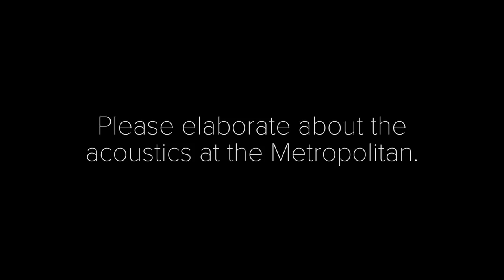'The Opera House' Q&A | Susan Froemke & Peter Livingston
Director Susan Froemke and editor Peter Livingston discuss The Opera House in a Q&A moderated by Will Berger. The Opera House, which explores the history of the Metropolitan Opera, is now playing at the Film Society of Lincoln Center

Renowned documentarian Susan Froemke takes viewers through the history of the Metropolitan Opera via priceless archival stills, footage, and interviews (with, among many others, the great soprano Leontyne Price). The film follows the development of the glorious institution from its beginnings at the old opera house on 39th Street to the storied reign of Rudolf Bing to the long-gestating move to Lincoln Center, the construction of which traces a fascinating byway through the era of urban renewal and Robert Moses’s transformation of New York. Most of all, though, this is a film about the love for and devotion to the preservation of an art form, and the upkeep of a home where it can live and thrive.